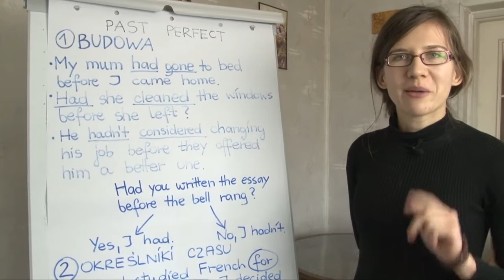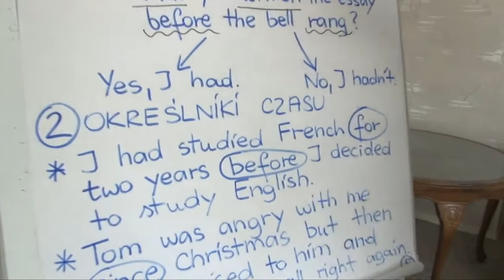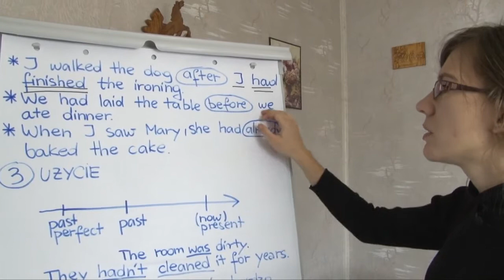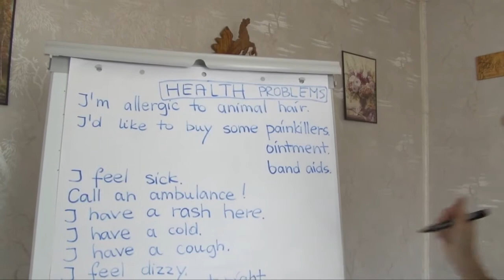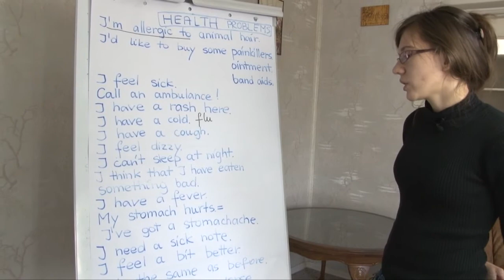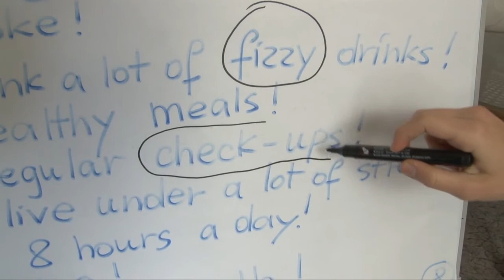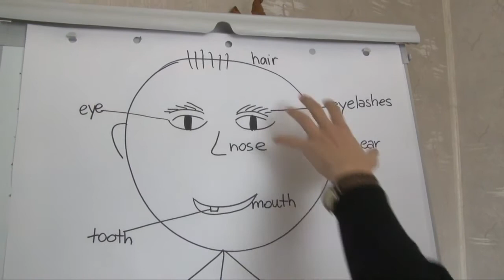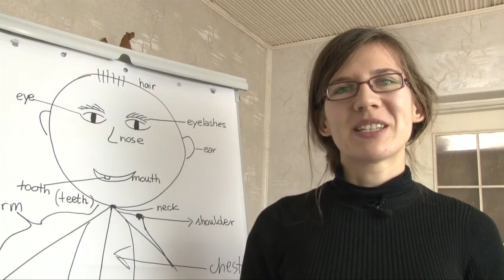Angielski w Gimnazjum (11) - Past Perfect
Dzisiaj poznasz ostatni czas obowiązujący wszystkich, którzy zamierzają podejść do egzaminu gimnazjalnego z języka angielskiego. Nauczę Cię konstruowania wypowiedzi w Past Perfect. Tak jak w przypadku omawiania innych czasów, w trakcie zajęć nauczysz się kiedy należy używać formy Past Perfect, w jaki sposób budować zdania w tym czasie oraz jakie trudności możesz napotkać przy rozwiązywaniu zadań związanych z jego tematyką. Po zakończeniu części gramatycznej poświęcę sporo czasu słownictwu.